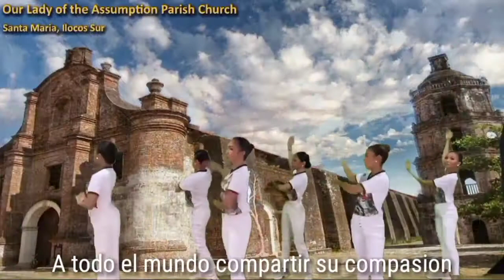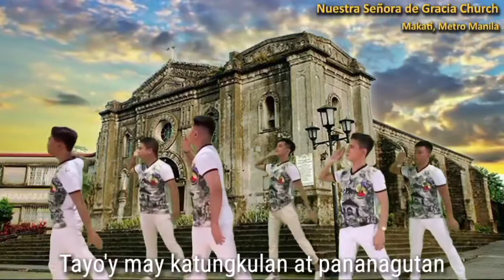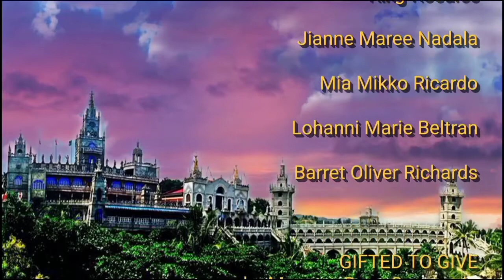Gifted to Give - Official Theme Song for the 500 Years of Christianity in the Philippines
Inviting everyone to join in the singing of the official theme song of the 500 Years of Christianity, "Gifted to Give," lyrics by Archbishop Socrates Villegas and music by Maestro Ryan Cayabyab.